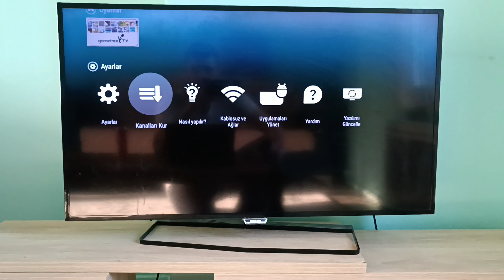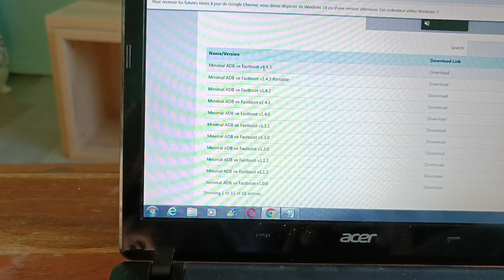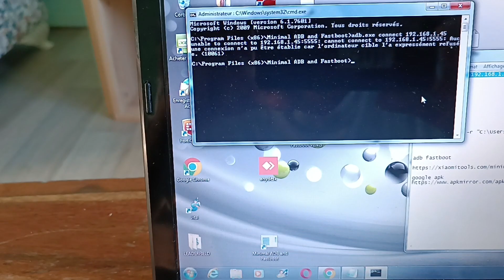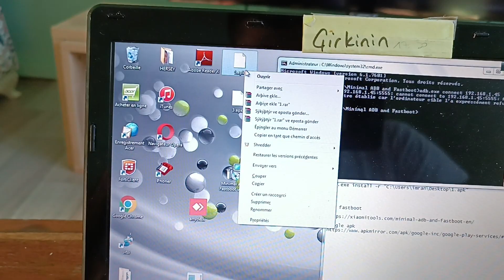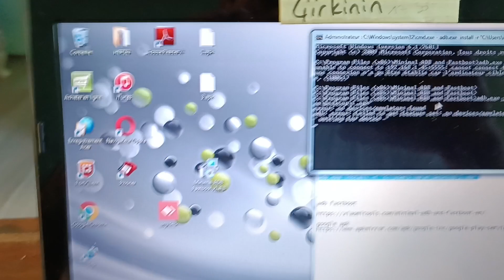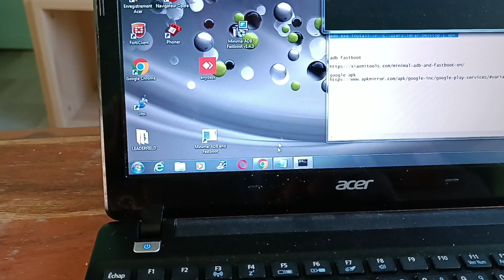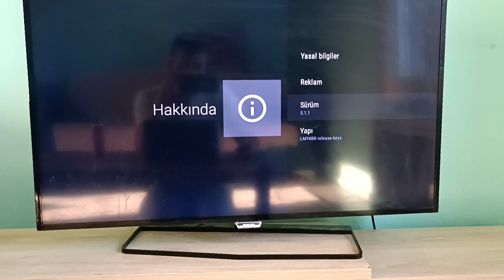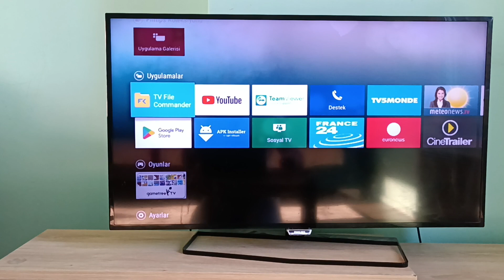AndroidTv Google Play ve YouTube Açılmıyor Kesin çözüm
indirilecek uygulama

KODLAR
adb.exe connect ip  adresiniz
adb.exe install -r "dosya yolu"

dosya yolu ogrenme kisayol tusu CTRL+SIFT dosya SAGTIK